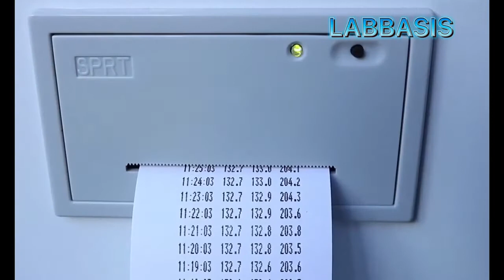LABBASIS Vertical Autoclave Sterilization Machine, High Temperature Steam Autoclave, BKQ-B50I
LABBASIS Vertical Autoclave is mainly used in hospitals, laboratories, universities and other institutes where users need to sterilize temperature-resistance solid and liquid. Reliable, Affordable, Flexible.